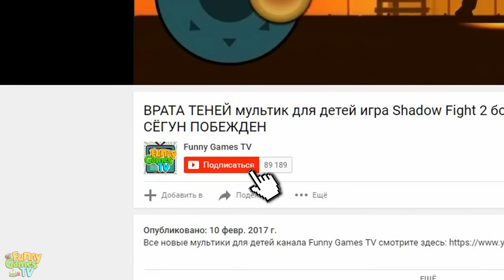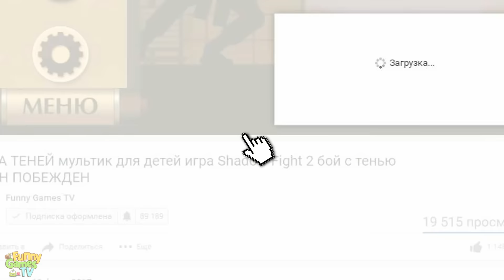БИТВА С КРОНОСом мультик для детей игра Shadow Fight 2 бой с тенью видео для детей от FGTV